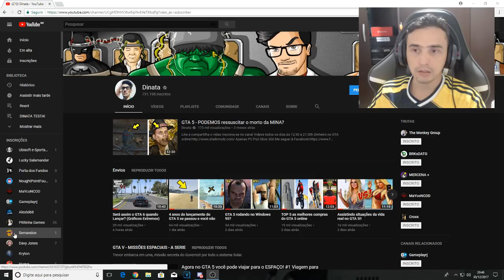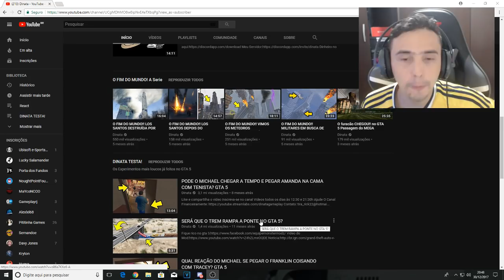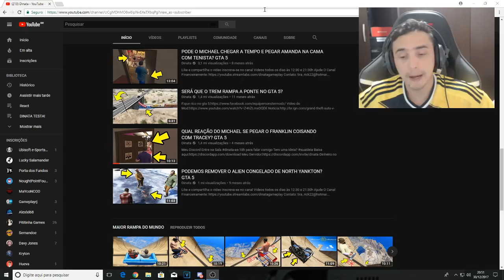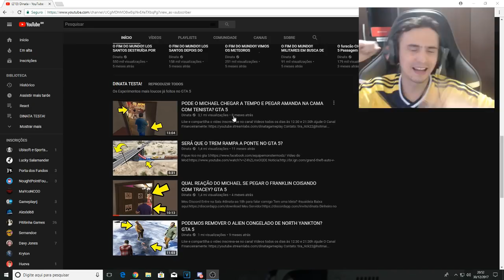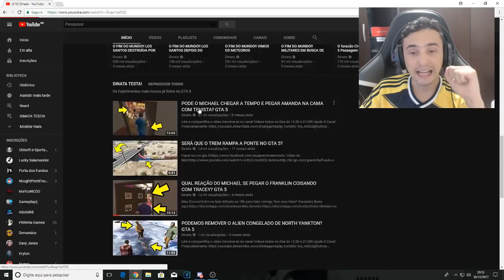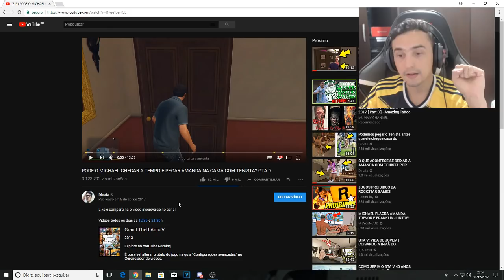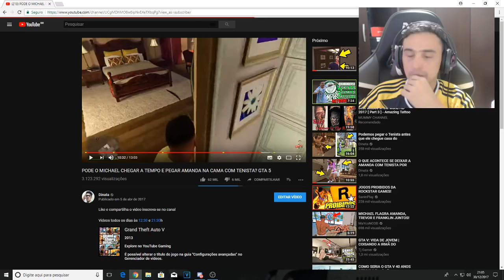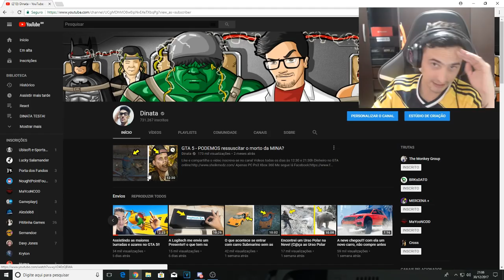3 milhões de visualização VÍDEO MAIS P0LEMIC0 DO GTA 5?